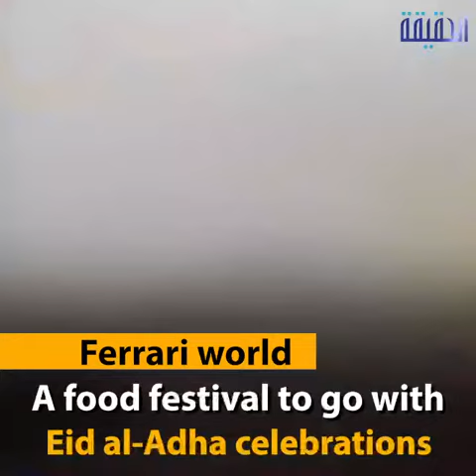الحقيقة | Best 10 places to spend Eid in UAE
-Your Eid Holiday is the best in the UAE
This is The Best 10 places to spend EidAlAdha in Dubai &
ــــــــــــــــــــــــــــــــــــــــــــــــــــــــــ
تابعنا على مواقع التواصل الإجتماعي: